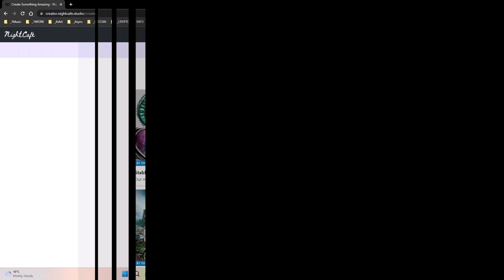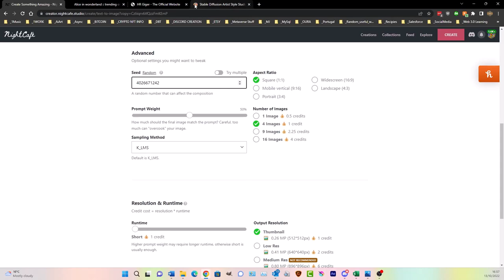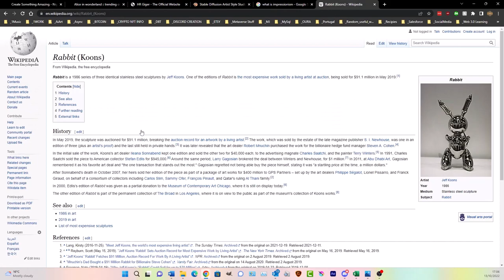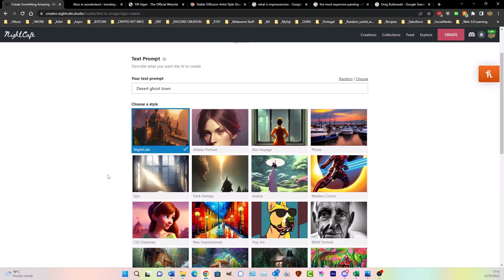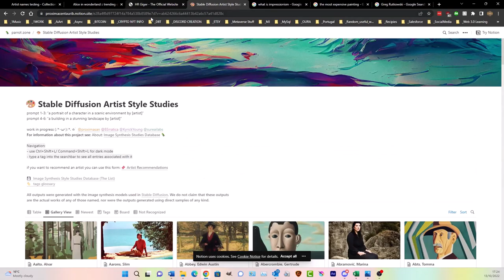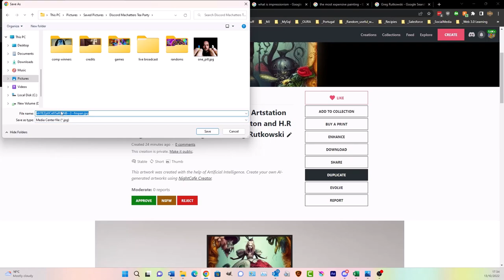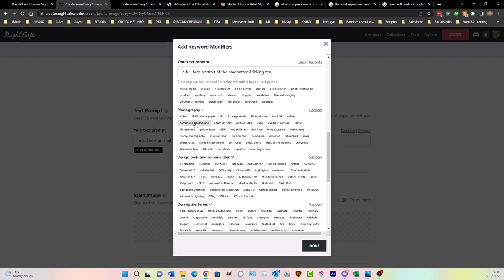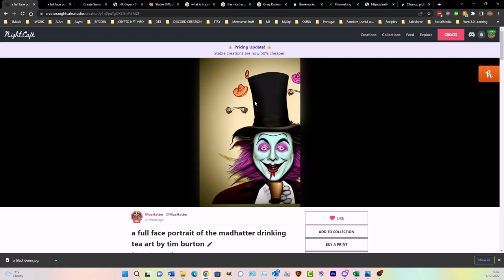How To NightCafe Studio Waffling and Doodling Part 1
This is part 1 of me just basically flying by the seat of my pants and messing around with Nightcafe Stable Diffusion Model.

I cover things like if Artists names make a difference to your images, Combining Artists, Researching Artists, IRL artists complaining about Ai Text to Image platforms and much more drivvle.